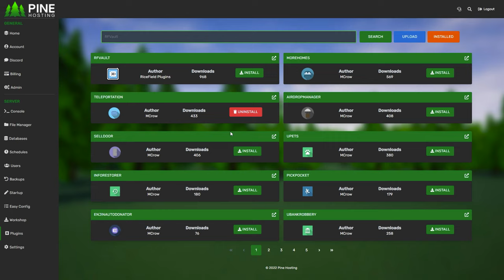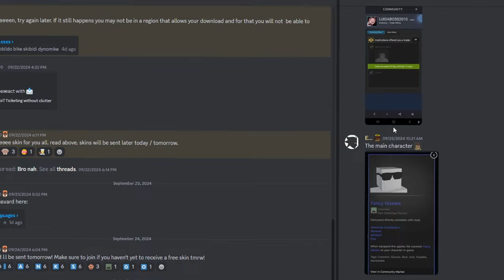Can I Dominate The Most INTENSE Unturned Escalation Server?